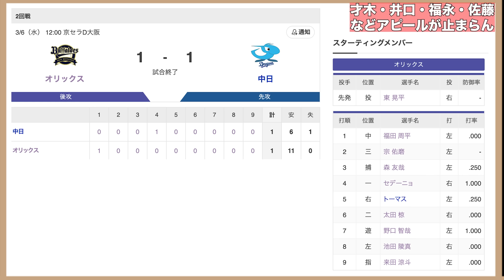【支配下はいつ!?】2024年の戦い方を象徴する開始10球で爆速の先制点!! 福永や才木など新戦力候補のアピールが止まらない【オリックスバファローズ】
【引用BGM】
・NCS 様